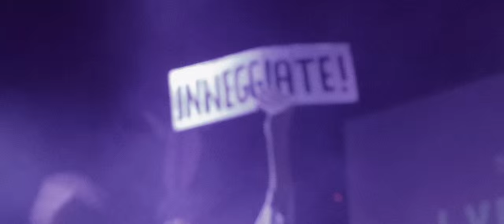I Vendrame un Malcomplesso lo show arrivato da Plutone!(Showreel by Zerostile Factory)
Il Malcomplesso Vendrame, uno dei gruppi che sta stravolgendo il concetto di Musica sul pianeta terra. Stravolgetevi anche voi!

Malegrazie per:
Riprese Qube Club e Jammin'Club Michael Twill
Riprese Primo Maggio Enrico Peca